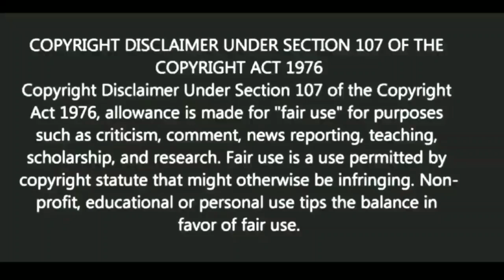তোমায় ভুলেই থাকি | স্বস্তিবার্তা#820